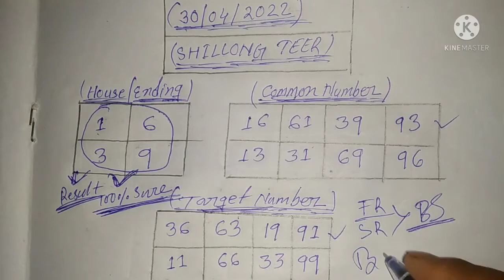30/04/2022 shillong teer || common number today || 100% sure result fix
shillong teer